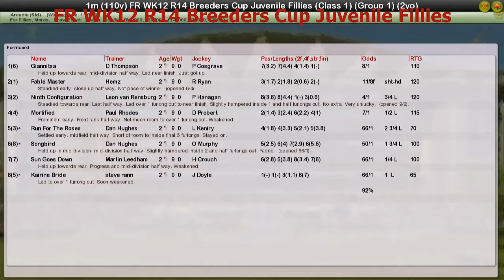FR WK12 R14 Breeders Cup Juvenile Fillies